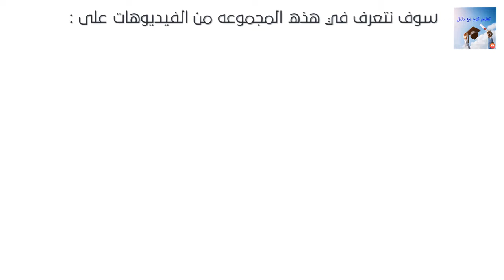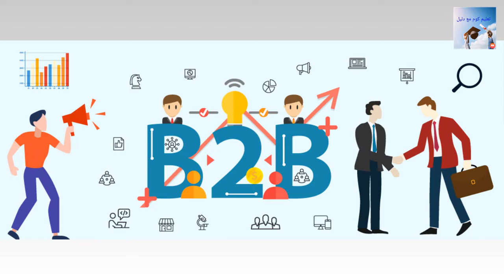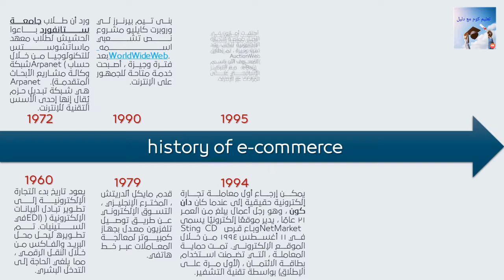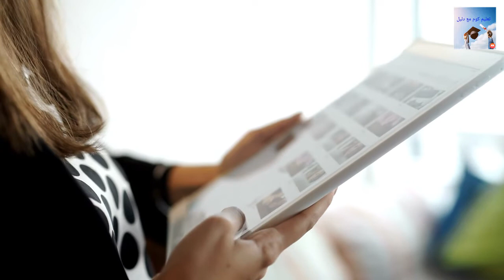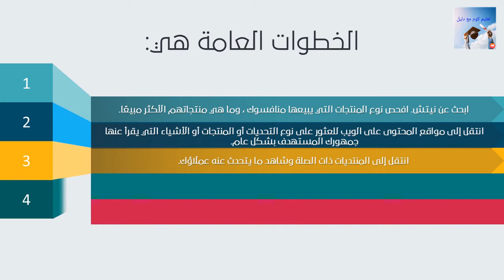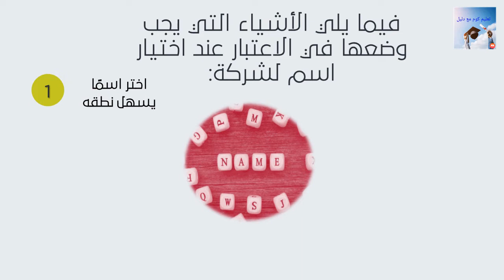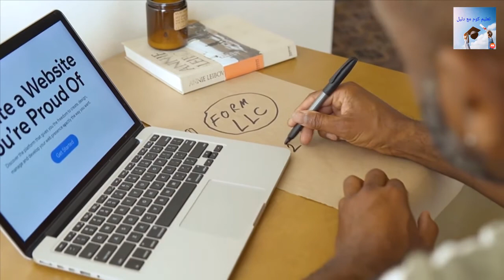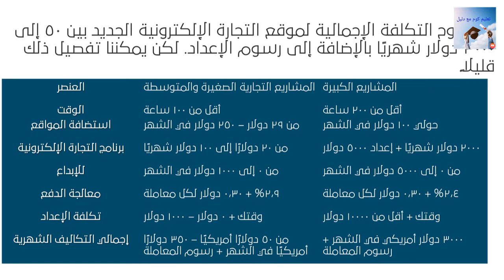ماهي التجارة الإلكترونية ؛ تعلم التجارة الالكترونية من الصفر وطرق ربح منها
**التجارة الإلكترونية** هي عملية شراء وبيع المنتجات أو الخدمات عبر الإنترنت. إنها نوع من التجارة الإلكترونية التي تستخدم الإنترنت لإتمام المعاملات التجارية. يمكن أن تشمل التجارة الإلكترونية كل شيء من شراء السلع من متجر على الإنترنت إلى حجز رحلة طيران عبر الإنترنت.

**طرق الربح من التجارة الإلكترونية**

هناك العديد من الطرق لكسب المال من التجارة الإلكترونية. فيما يلي بعض الطرق الأكثر شيوعًا:

* **بيع المنتجات:** يمكن لأي شخص بيع المنتجات عبر الإنترنت، سواء كانت منتجات مصنوعة يدويًا أو منتجات مُصنَّعة. لبدء بيع المنتجات عبر الإنترنت، ستحتاج إلى إنشاء متجر إلكتروني أو قائمة منتجات على موقع ويب أو منصة مثل أمازون.
[Image of بيع المنتجات عبر الإنترنت]
* **تقديم الخدمات:** يمكنك أيضًا تقديم الخدمات عبر الإنترنت، مثل استشارات الأعمال أو خدمات التصميم أو خدمات التسويق. لبدء تقديم الخدمات عبر الإنترنت، ستحتاج إلى إنشاء موقع ويب أو صفحة ويب لعرض خدماتك.
[Image of تقديم الخدمات عبر الإنترنت]
* **التسويق بالعمولة:** يمكنك كسب المال من خلال التسويق بالعمولة عن طريق الترويج لمنتجات أو خدمات الآخرين مقابل عمولة على كل عملية بيع. لبدء التسويق بالعمولة، ستحتاج إلى إنشاء موقع ويب أو قناة اجتماعية لمشاركة العروض الترويجية.
[Image of التسويق بالعمولة عبر الإنترنت]

**تعلم التجارة الإلكترونية من الصفر**

إذا كنت ترغب في تعلم التجارة الإلكترونية من الصفر، فهناك العديد من الموارد المتاحة لك. فيما يلي بعض الخطوات الأساسية التي يمكنك اتخاذها للبدء:

1. **ابحث عن مجال مثير للاهتمام لك:** قبل أن تبدأ أي مشروع، من المهم أن تجد مجالًا مثيرًا للاهتمام لك. سيساعدك ذلك على البقاء متحمسًا وملتزمًا بعملك.
2. **قم بإجراء بحث السوق:** بمجرد أن تجد مجالًا مثيرًا للاهتمام، من المهم إجراء بحث السوق لفهم السوق المستهدف واحتياجاته. سيساعدك ذلك على تحديد المنتجات أو الخدمات التي ستبيعها.
3. **قم بإنشاء خطة عمل:** بمجرد أن تعرف ما ستبيعه، من المهم إنشاء خطة عمل. سيساعدك ذلك على تحديد أهدافك واستراتيجيةك وميزانيتك.
4. **قم بإنشاء موقع ويب أو متجر إلكتروني:** بمجرد أن يكون لديك خطة عمل، يمكنك البدء في إنشاء موقع ويب أو متجر إلكتروني. سيساعدك ذلك على عرض منتجاتك أو خدماتك للعملاء المحتملين.
5. **قم بتسويق منتجاتك أو خدماتك:** بمجرد أن يكون لديك موقع ويب أو متجر إلكتروني، تحتاج إلى البدء في تسويق منتجاتك أو خدماتك. يمكنك التسويق عبر الإنترنت أو عبر الإنترنت.

**منصات التجارة الإلكترونية**

هناك العديد من منصات التجارة الإلكترونية المتاحة لك للبدء بمشروع التجارة الإلكترونية الخاص بك. فيما يلي بعض المنصات الأكثر شيوعًا:

* **أمازون:** أمازون هي أكبر سوق إلكتروني في العالم. يمكن للتجار استخدام أمازون لبيع المنتجات إلى ملايين العملاء حول العالم.
[Image of منصة أمازون للتجارة الإلكترونية]
* **شوبيفاي:** شوبيفاي هي منصة التجارة الإلكترونية السحابية التي تتيح لك إنشاء متجر إلكتروني بسهولة.
[Image of منصة شوبيفاي للتجارة الإلكترونية]
* **ووكومرس:** ووكومرس هي منصة التجارة الإلكترونية المجانية التي تتيح لك إنشاء متجر إلكتروني على موقع ووردبريس.
[Image of منصة ووكومرس للتجارة الإلكترونية]

**التجارة الإلكترونية هي صناعة سريعة النمو مع العديد من الفرص لكسب المال. من خلال إجراء البحث والتخطيط والتنفيذ، يمكنك إنشاء عمل تجاري ناجح عبر الإنترنت.**